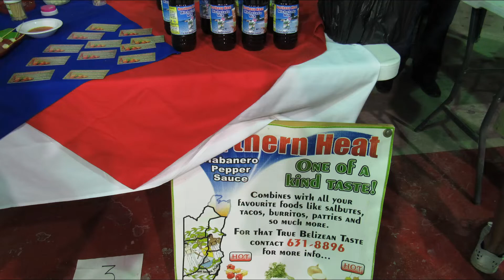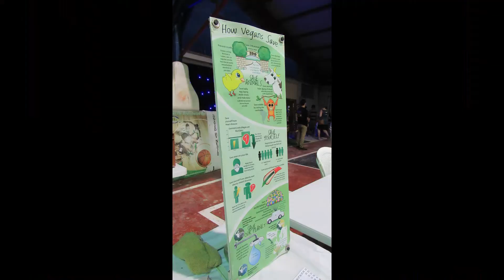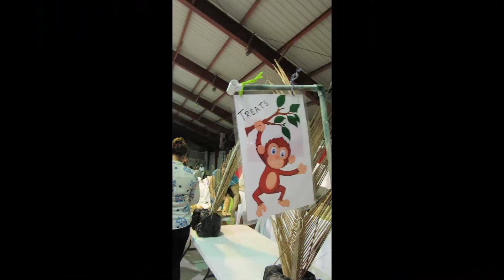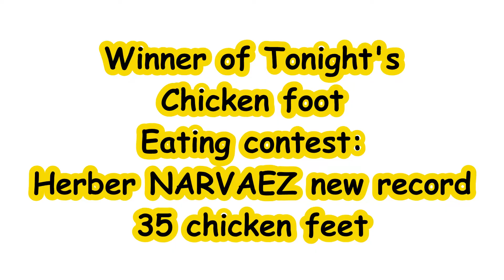Corozal's Best Ever Rum Ribs and Rice Tasting Contest 2019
On September 13, 2019, Corozal's Best Best Ever Rum, Rice, Ribs and Rice Tasting contest 2019 was held inside the Corozal Civic Center. I had the opportunity to be part of this event. Herber NARVAEZ won the new record with 35 chicken feet.